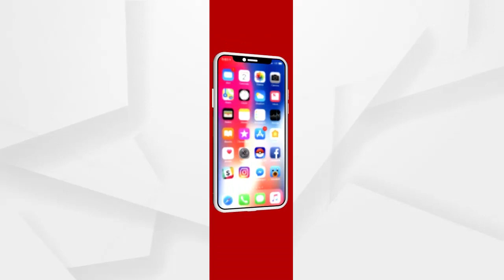ପୁଅ ଚିକିତ୍ସାରେ ଅର୍ଥ ସାଜୁଛି ବାଧକ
ପୁଅ ଚିକିତ୍ସାରେ ଅର୍ଥ ସାଜୁଛି ବାଧକ  । କାଗଜ କଲମରେ ସୀମିତ ହେଲା ପରି ଲାଗୁଛି ସରକାରଙ୍କ ମାଳ ମାଳ ଯୋଜନା ।  । ଦୀର୍ଘ ଦିନର ଶାସନ ପରେ ମଧ୍ୟ ଆଜି ସୁଦ୍ଧା ଅସହାୟଙ୍କ ନିକଟରେ ଅପହଞ୍ଚ ସରକାରୀ ସହାୟତା ...
ଅଧିକ ଖବର ପାଇଁ ଡ଼ାଉନଲୋଡ କରନ୍ତୁ “Argus News” ଆପ୍